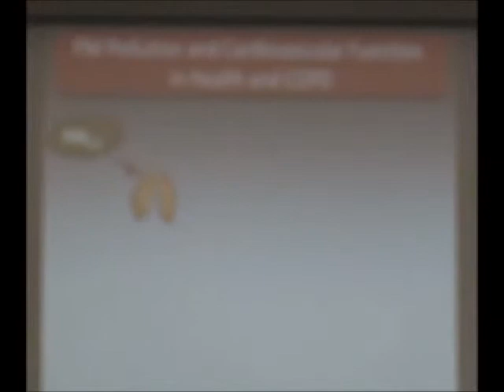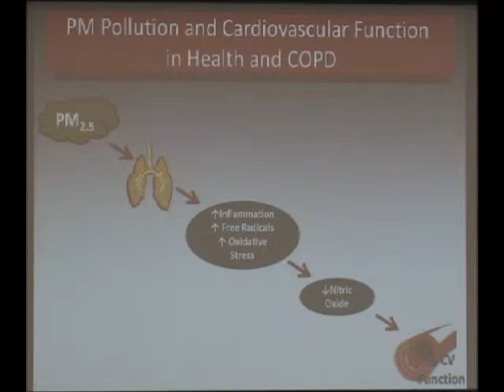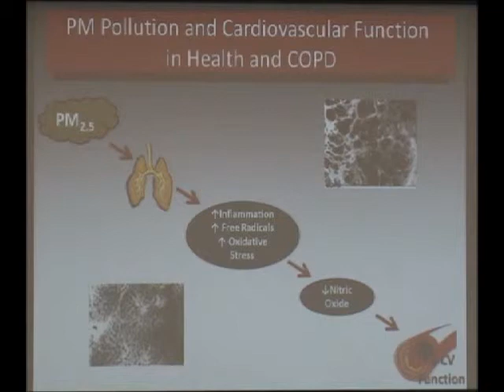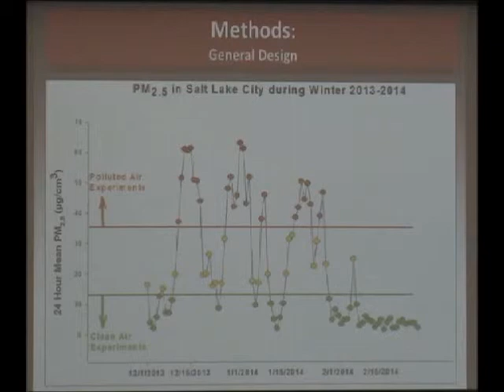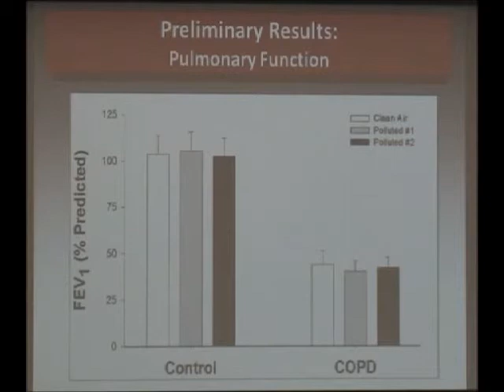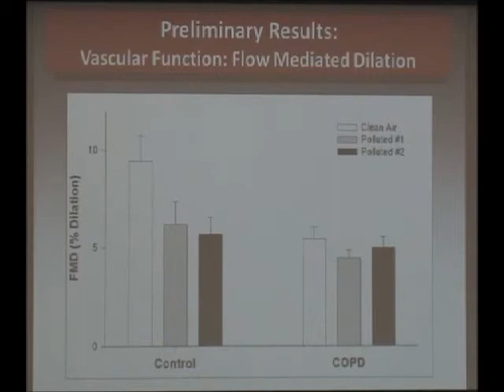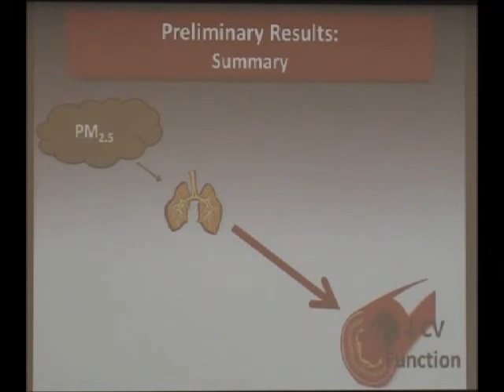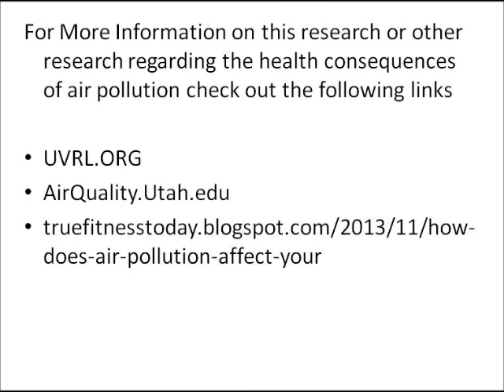Effect of Particulate Matter Air Pollution on Pulmonary and Vascular Function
This is a talk given at the annual University of Utah Air Quality Retreat in Salt Lake City, Utah April 2014.  The results presented in this video are preliminary.  More subjects will be recruited for this study before it is peer-reviewed and published